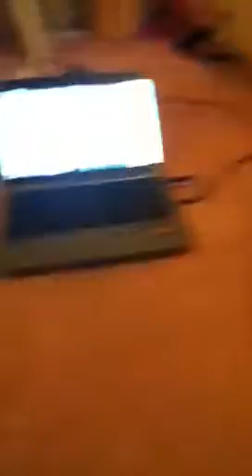Cranberry Street Mystery Mania 6